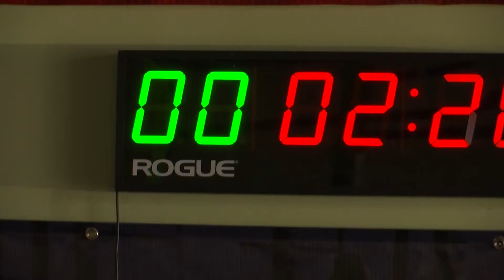Working for a Change